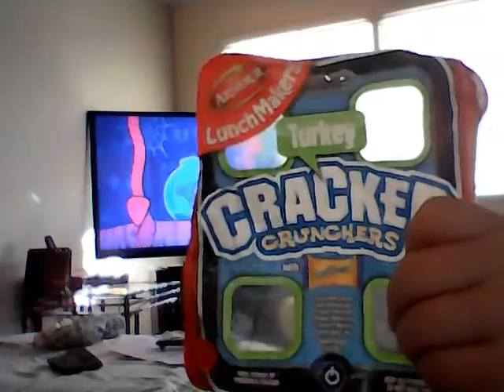Morning house tour/ fun inside and outside yay